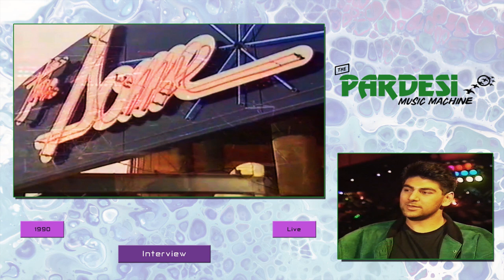The Pardesi Music Machine - Interview HD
Band: The Pardesi Music Machine
Band member: Ravi
Year:1990
Interviewed by: Bhangra Beat